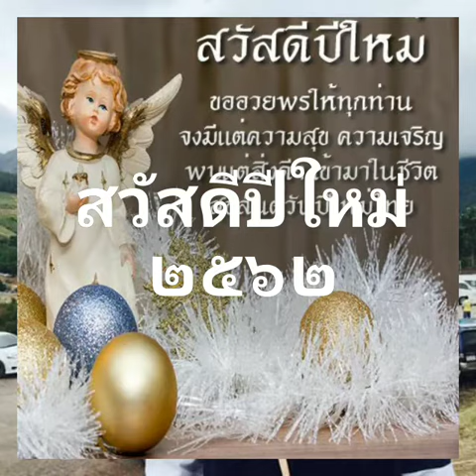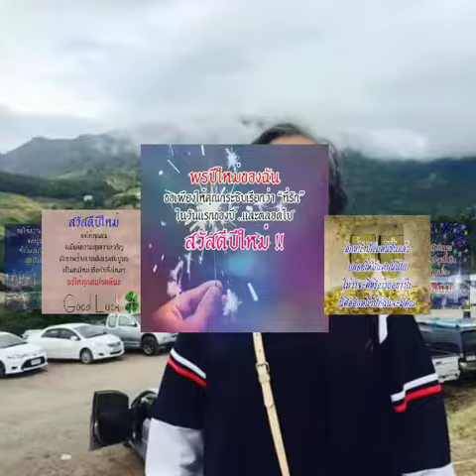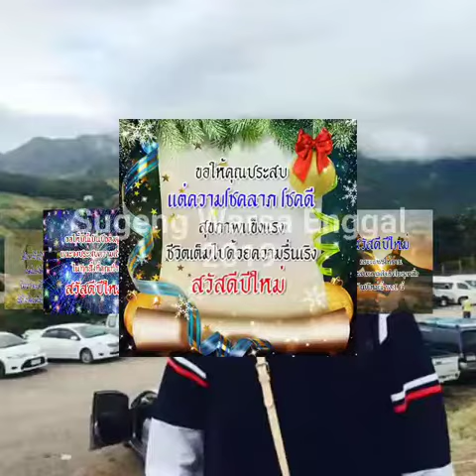Good Morning:สวัสดีปีใหม่ ๒๕๖๒